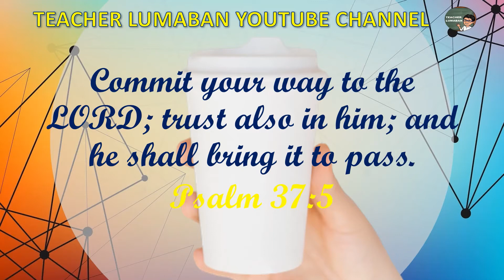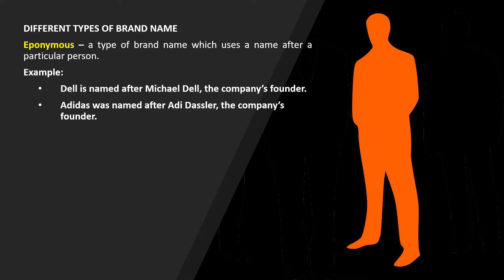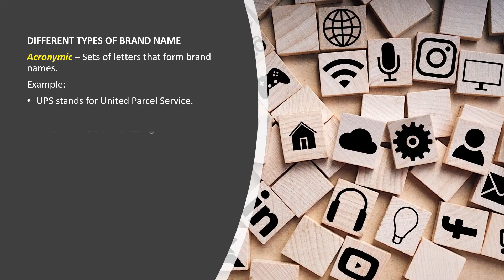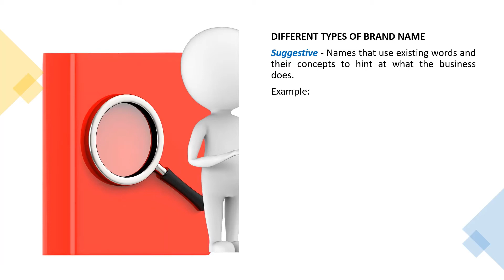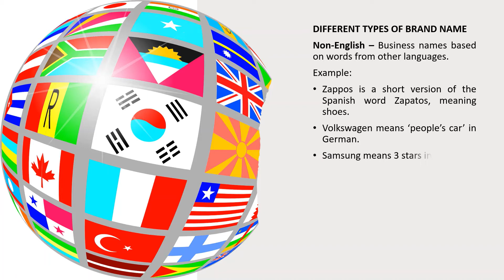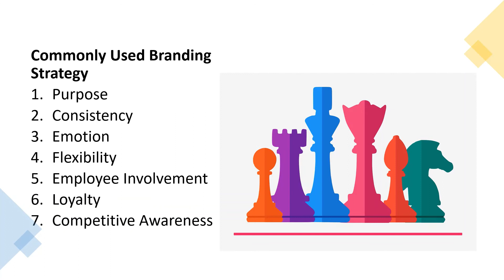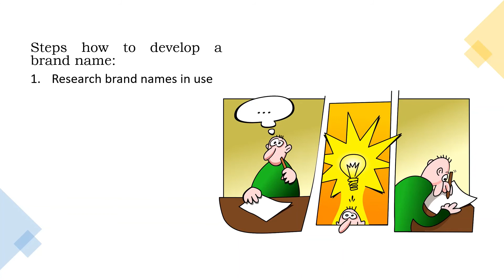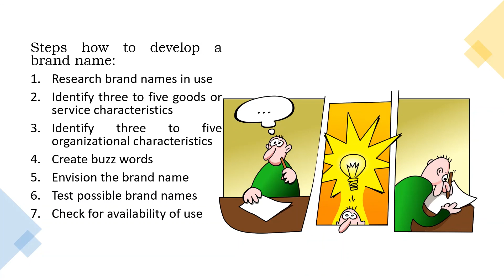Develop Brand Name by Teacher Lumaban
Vlog Title: Develop Brand Name

PayMaya
Alvin Lumaban